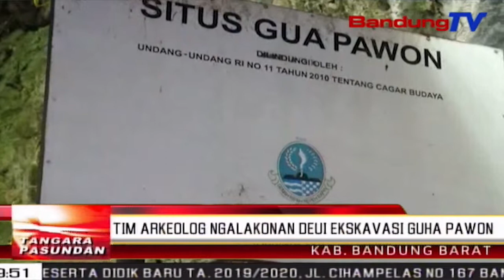Tim arkeolog ngalakonan deui ekskavasi guha Pawon | TP | BANDUNGT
TP | BANDUNGTV | ASTRI CAHYANI | Prakprakan ngagali artepak  sajarah di guha Pawon, diluluguan ku ketua tim panalungtik prasejarah guha Pawon - Lutfi Yondri. Panalungtikan anu dilakonan sajero tilu koma dua meter teh, reea manggihan mangpirang artepak turta sajumlahing careham (graham) jeung huntu sasatoan, anu dierong hirup dina jaman prasejarah. Panalungtikan dilakonan sacara horizontal, dina dadasar taneuh anu jerona 3 koma dua meter, lantaran di jerona anu sakitu teh kapanggih tujuh rorongkong manusa prasejarah. Eta tujuh manusa prasejarah teh,  ngawakilan umur budaya anu beda-beda, anu hirup dina mangsa pleistosen jeung holosen.